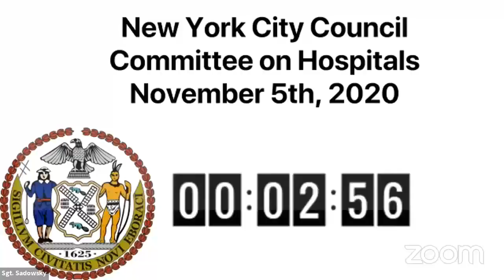Hospitals 2020-11-05... NYCC REMOTE HOSPITALS 11052020 Thu 05 Nov 2020 21 36 54 0000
Committee on Hospitals 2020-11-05T00:00:00 10:00 AM REMOTE HEARING (VIRTUAL ROOM 3) null

 KEY: null

 ID: 18229

 GUID: 5E4FA67E-C905-4AD2-8D09-E9D91516D933